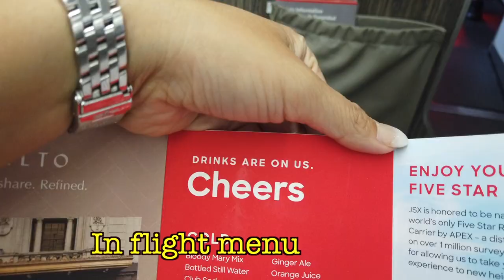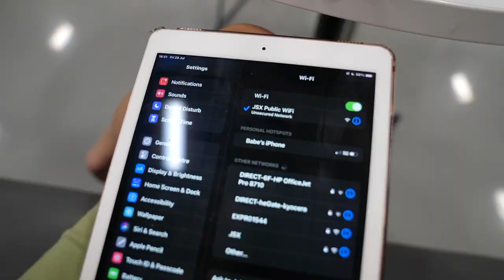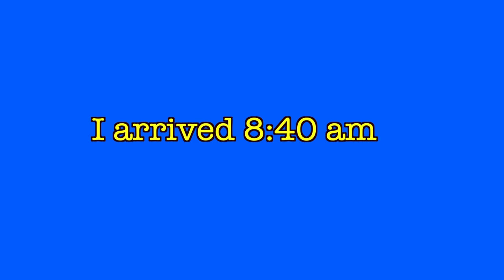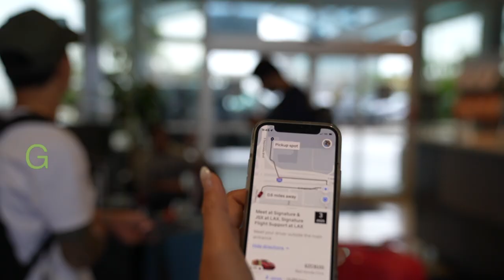JSX ✈️ Honest Review from Las Vegas to Los Angeles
JSX ✈️  Honest Review

In this video, we will do an honest  review of Jet Suite X by Jet Blue.  This is a flight from Las Vegas to Los Angeles.  A delayed flight happened to our trip using JSX due to bad weather in Las Vegas that turned into cancelled flights.  Find out how JSX handles delayed and cancellation flights.